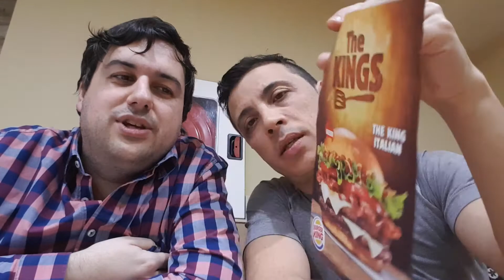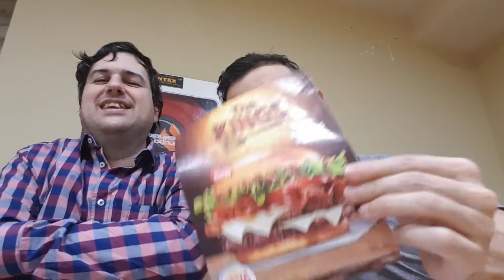Desconspirando lo indesconspirable (programa n°3) 👽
Miguel Jiménez y Carlos Perón destripando los misterios de lo oculto